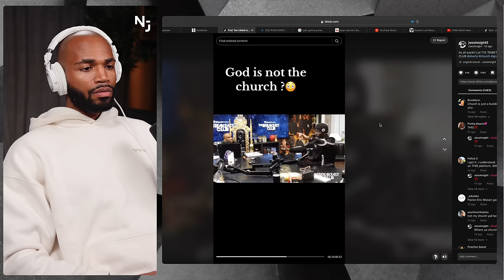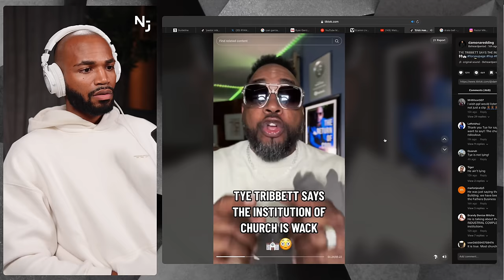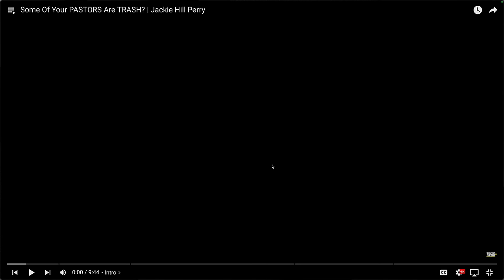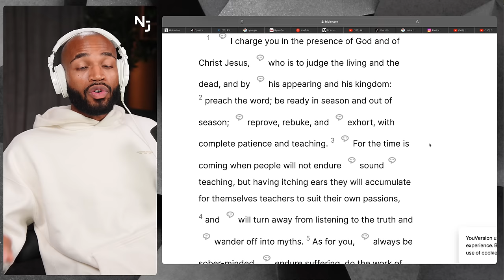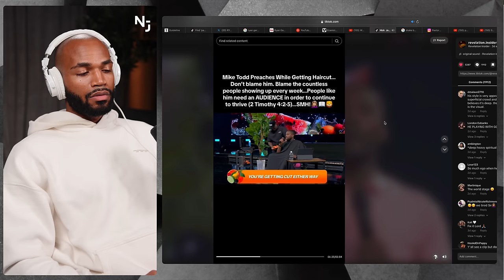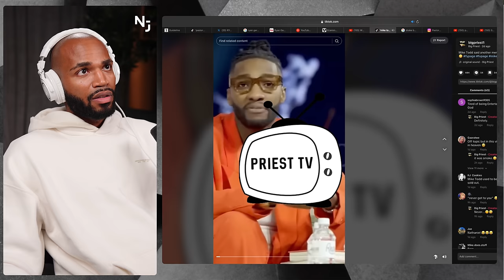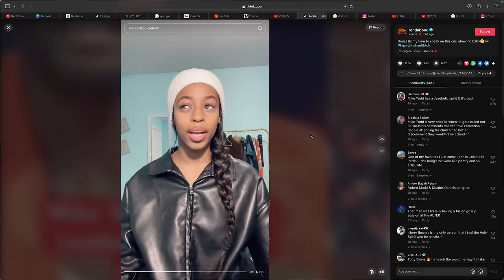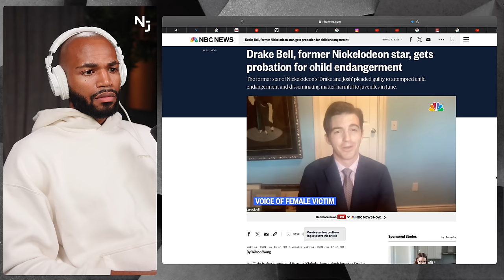I'm Too Tired For All This Foolishness | Nick Jones Podcast EP.4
Here's A Bonus Episode Too Spicy For Youtube